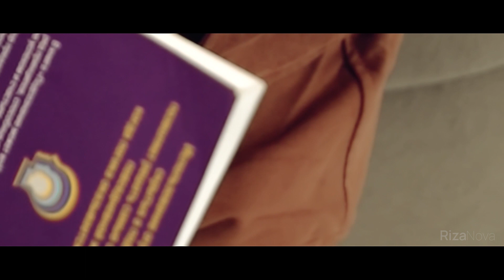Jayxunbek Tillayev - Go'zlaring | Жайхунбек Тиллаев - Гузларинг